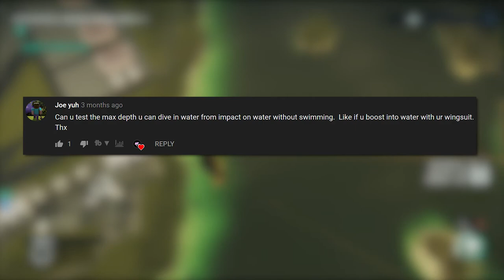Just Cause 4 Myth-busters - [2]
Game - Just Cause 4